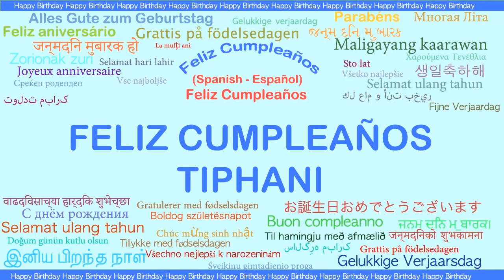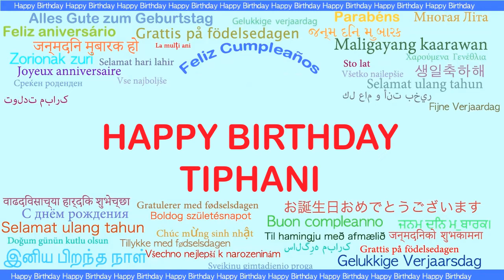Tiphani Languages Idiomas - Happy Birthday